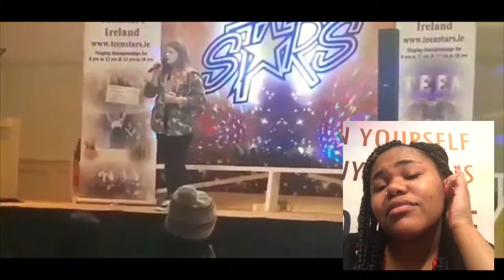Kristen Archbold - “I’ll Never Love Again” Cover |Reaction